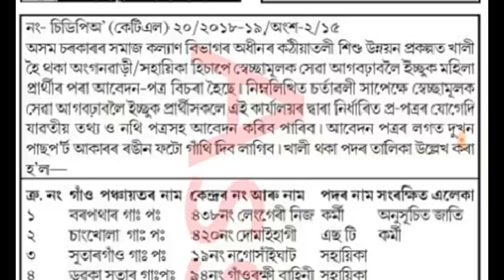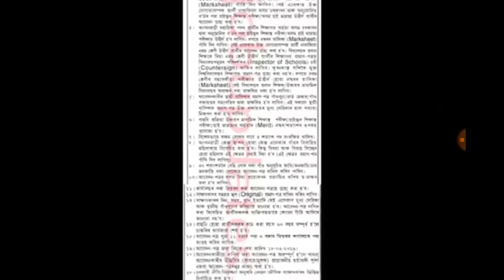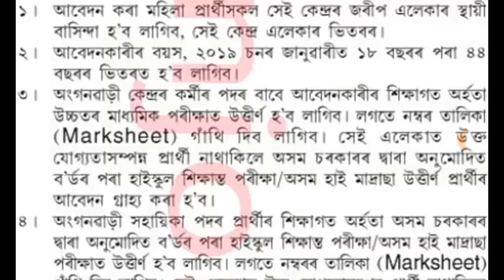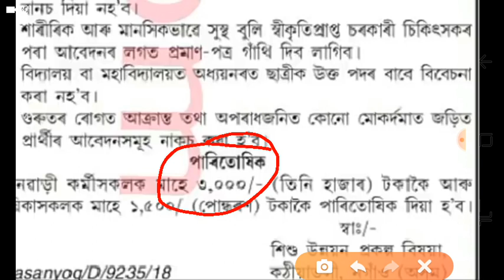10th pass govt job || Assam Anganwadi recruitment 2019 vacancy || apply now